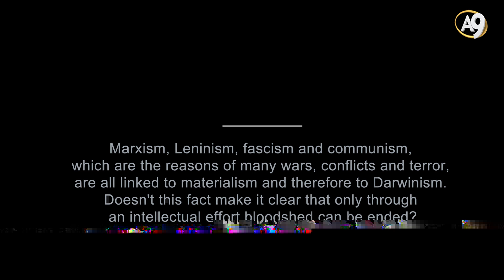Dr. Fazale Rana: Marxism, Leninism, Fascism and Communism Which Are...